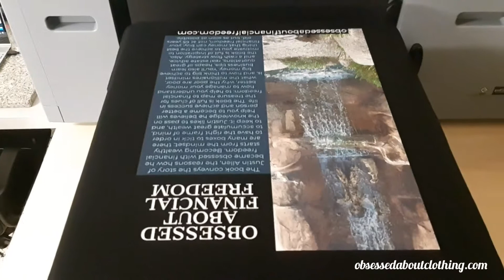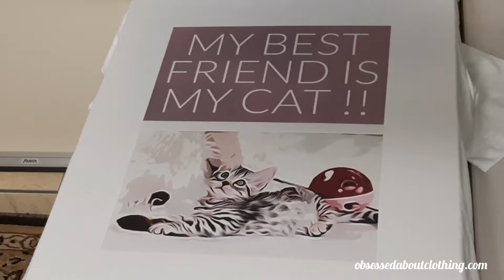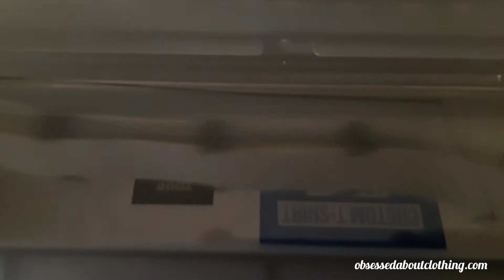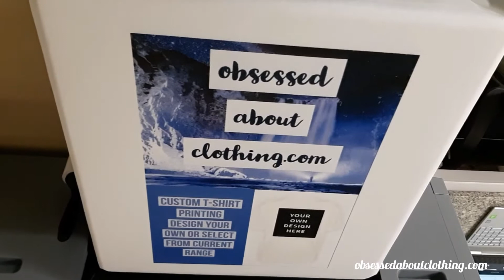obsessedaboutclothing.com - Is online now !!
CUSTOM T- SHIRT DTG PRINTING